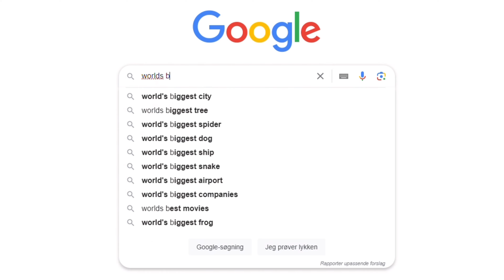Vi besøgte asien største slum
I dette afsnit besøger vi et af verdens største slum. Slummet hedder Dharavi og ligger i Mumbai, Indien. Det huser hele 1 million indbyggere. Oplevelsen viser sig at være en barsk, men lærerig oplevelse.